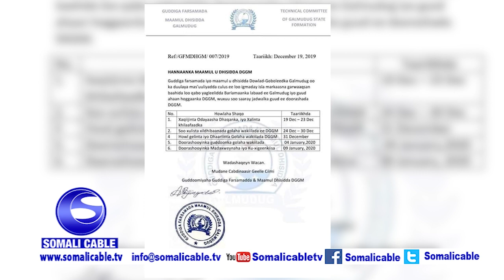Warkii Duhurnimo oo kooban iyo wararkii ugu danbeeyay ee dalka